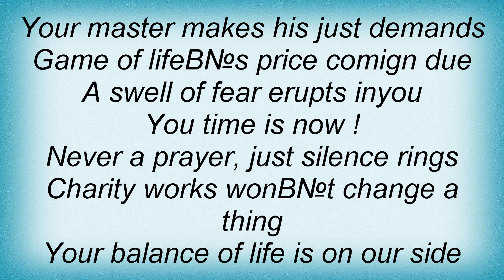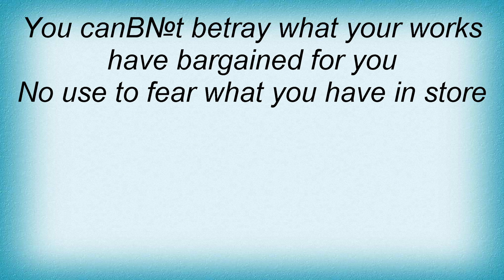Morbid Angel - Nothing But Fear Lyrics